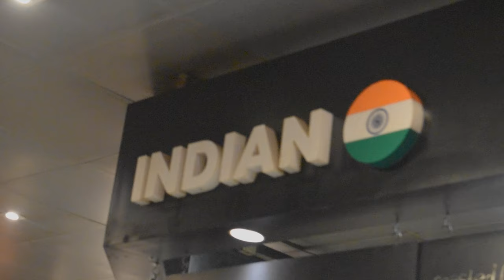DASUN SHANAKA LEADS SL TO VICTORY!! #3 | VRATH VLOGS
This match is undoubtedly a very memorable match. What looked like a losing match for Sri Lanka, changed at about the 17th over. Dasun Shanaka gave a treat to not only the Sri Lankan fans, but to all the Cricket fans across the globe! Enjoy the stadium experience with me in this vlog!

Make sure to follow me on other socials!!!

Timestamps:

0:00 Montage
0:18 Intro
0:53 Off to the stadium
1:03 Australian Innings
1:34 Innings Break
1:44 Sri Lankan Innings
1:53 Dasun Shanaka Strikes!
2:13 SL Victory
2:23 KCC
2:40 Match Explanation
3:36 Outro

Peace!